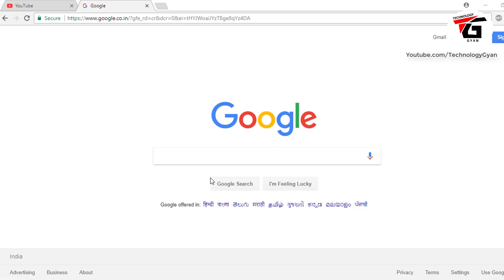interesting Facts About Android Every Android Mobile User should know 🔥 एंड्राइड मोबाइल के रोचक तथ्य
most of the mobile comes with android operating system but do you know some interesting facts about android so in this video i will tell you about 5 interesting and hidden facts about android os and if you are an android mobile user then you should know.

is video me mai aapko android ke kuch aise majedar interesting facts ke baare me bataunga jiske baare me sayad aap nahi jaante honge agar aap android mobile use karte hai to aapko in facts ke baare me jarur janna chahiye.

आज के इस विडियो में हम आपको एंड्राइड के कुछ कैसे मजेदार फैक्ट्स के बारे में  बताएँगे जिनके बारे में सायद ही आप जानते होंगे ये बाते हर एंड्राइड मोबाइल यूजर को पता होनी चाहिए

Manoj Saru